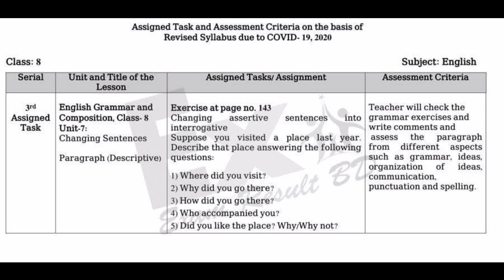Assignment Class 8 English-2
Assignment-4 Class 8 || English-2|| 4th Week
এসাইনমেন্ট -৪ অষ্টম শ্রেণি|| ইংরেজি -২ || ৪র্থ সপ্তাহ

অষ্টম শ্রেণিঃ ইংরেজি (এসাইনমেন্ট -৪)।।
*** এখানে পাবে তৃতীয় শ্রেণি থেকে দ্বাদশ শ্রেণি পর্যন্ত সকল বিষয়ের ক্লাস।
প্রতিটি ক্লাস তোমাদের জন্য অনেক সহজ করে বোঝানোর চেষ্ট করি।

*** ধন্যবাদ সবাইকে সাথে থাকার জন্য।।।